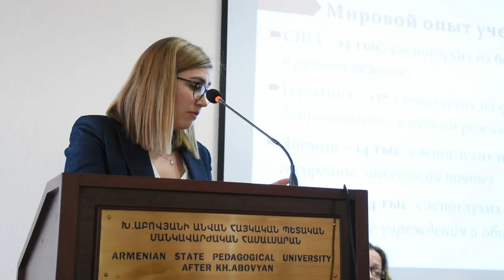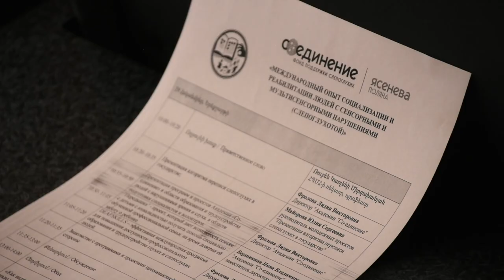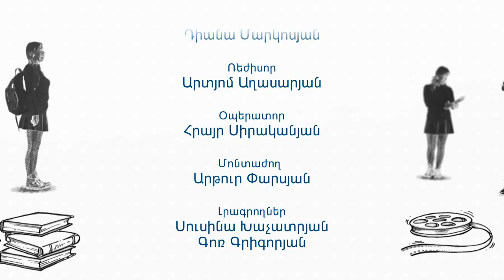Հաջողության բանաձև- Ներառականություն. հայ-ռուսական համագործակցություն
Հաջողության բանաձևն այս հաղորդման ընթացքում ներկայացնում է համընդհանուր ներառականության անցման համար խիստ կարևոր միջազգային փորձի մի օրինակ: Դիտեք հաղորդումը և կիմանաք, թե Մանկավարժական համալսարանում ինչ կարևորության հարցեր են լուծվում։